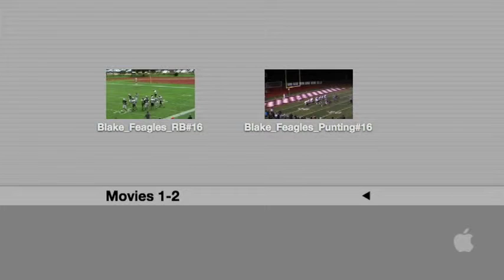VTS 01 0